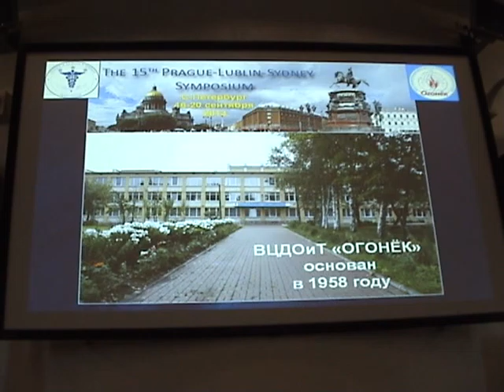M2U01443 Symposium PLS XV 2013.09.17